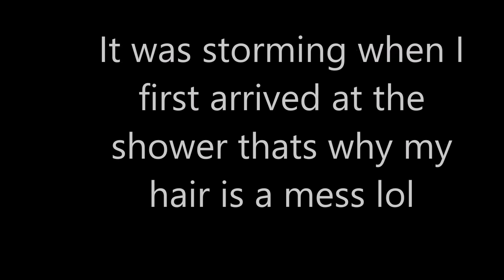35 Weeks Pregnancy Update Belly Shot and Surprise Baby Shower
Just an update on baby J